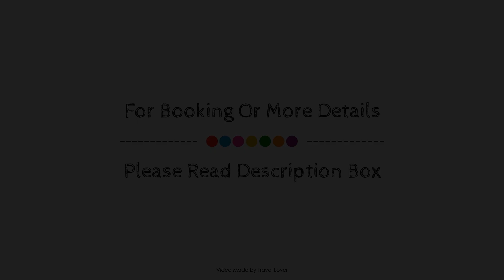Homewood Suites by Hilton Ajax Ontario, Ajax (ON), Canada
About Property:
Ideally located in the Ajax area, Homewood Suites by Hilton Ajax Ontario promises a relaxing and wonderful visit. The property offers a wide range of amenities and perks to ensure you have a great time. Service-minded staff will welcome and guide you at Homewood Suites by Hilton Ajax Ontario. Each guestroom is elegantly furnished and equipped with handy amenities. The property offers various recreational opportunities. For reliable service and professional staff, Homewood Suites by Hilton Ajax Ontario caters to your needs.
Searching For
1. Homewood Suites by Hilton Ajax Ontario - Ajax (ON)
2. Homewood Suites by Hilton Ajax Ontario - Ajax (ON) Virtual Tour
3. Homewood Suites by Hilton Ajax Ontario - Ajax (ON) Rooms
4. Homewood Suites by Hilton Ajax Ontario - Ajax (ON) Amenities
5. Homewood Suites by Hilton Ajax Ontario - Ajax (ON) Videos
6. Homewood Suites by Hilton Ajax Ontario - Ajax (ON) Offers
7. Homewood Suites by Hilton Ajax Ontario - Ajax (ON) Deals
Audio Credit:
Track Title: Reasons To Hope
Artist: Reed Mathis